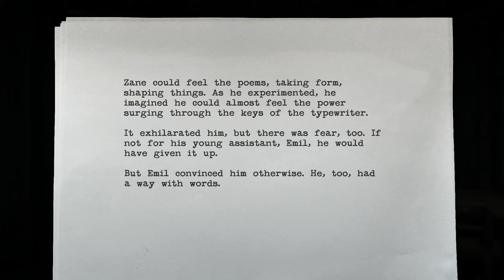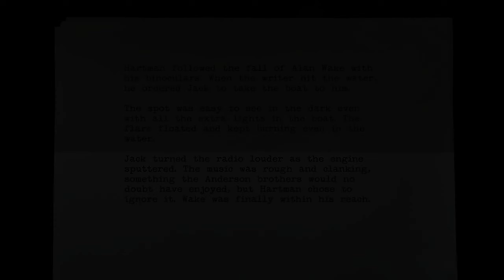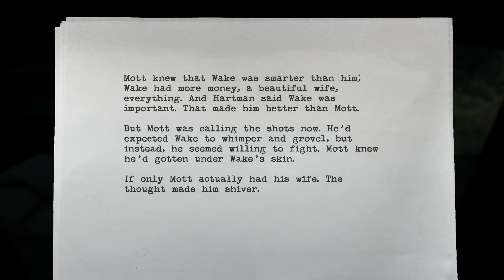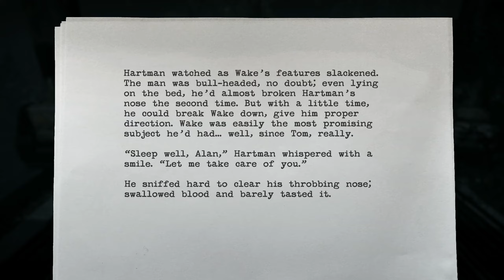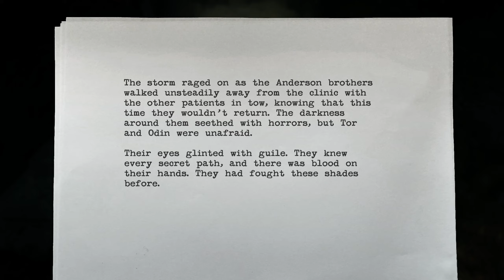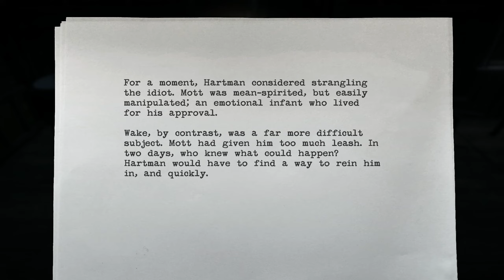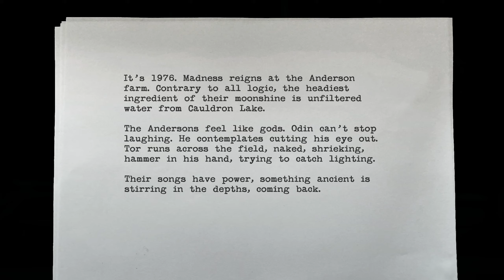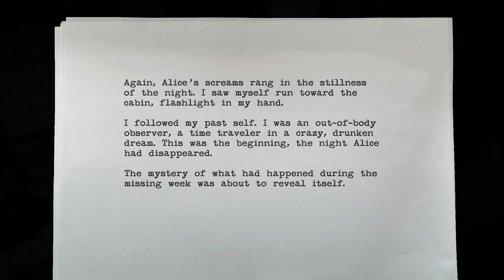Alan Wake Remastered 🔴 Lets Play Ep4 The Truth | PC Gameplay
Welcome to episode 4 of the Alan Wake Remastered Lets Play. This episode you finally figure out what's going on in The Truth.